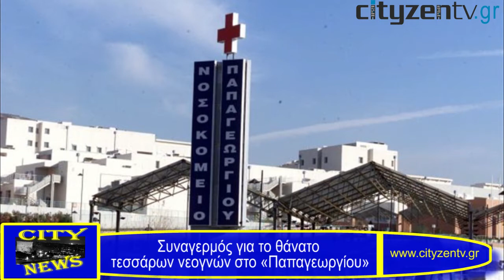City News: Ειδήσεις για τη Θεσσαλονίκη 12-11-2012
Δείτε στο σημερινό (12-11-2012) σύντομο δελτίο ειδήσεων της CityZen webTV:
Καλός ο καιρός αύριο
ΠΚΜ: Χαμηλοί ρυθμοί απορρόφησης των πόρων για δημόσιες επενδύσεις
Υπό κατάληψη τρία δημαρχεία στη Θεσσαλονίκη
 «Δεν παραιτούμαι», ξεκαθαρίζει ο Μπουτάρης
Ζωντανό το σχέδιο για μαρίνες στη Θεσσαλονίκη
ΕΚΘ: Τρίωρη στάση εργασίας την Τετάρτη
"Πάγωσαν" και πάλι οι εργασίες του μετρό- Συνεχίζουν τις κινητοποιήσεις οι εργαζόμενοι
Συναγερμός για το θάνατο τεσσάρων νεογνών στο «Παπαγεωργίου»